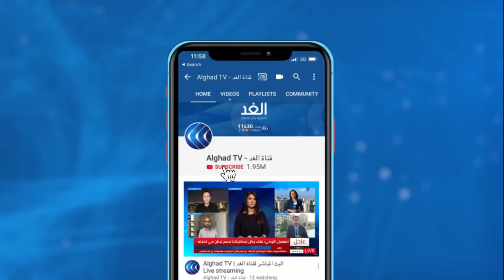لماذا خرجت مظاهرات "السليمانية" في كردستان العراق وهل هناك من يحاول استغلالها؟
أعلنت محافظة السليمانية في إقليم كردستان العراق حالة الإنذار القصوى لجميع الأجهزة الأمنية.

جاء ذلك على خلفية الاحتجاجات التي شهدتها المحافظة، وأسفرت عن مقتل شخص وإصابة آخرين وإحراق عدد من مقار الأحزاب، ومباني عدد من الدوائر الحكومية.

المزيد من التفاصيل محمد خوشنار عضو الكادر المتقدم للاتحاد الوطني الكردستاني, وعلي فضل الله المحلل السياسي,